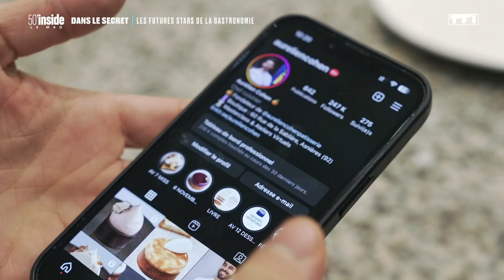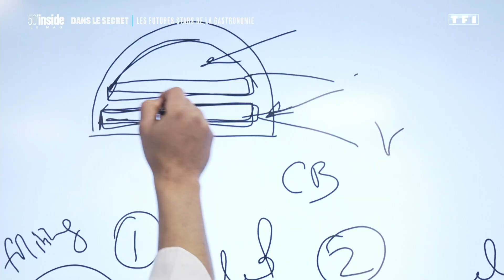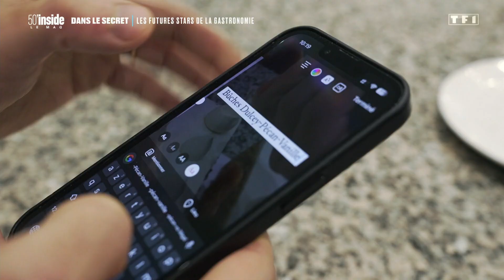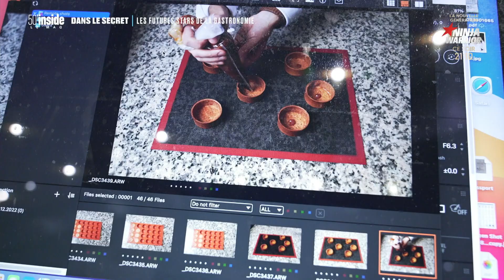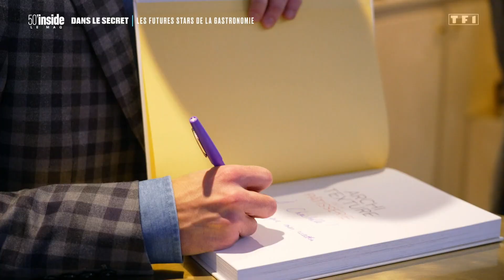Dans les pas des futurs grand chefs français | 50’Inside | Dans le Secret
La passion des Français pour la cuisine est intarissable. Ils sont de plus en plus nombreux à rêver de cuisines de chefs, de grands palaces et de merveilles gustatives. 50’ Inside a suivi celles et ceux qui sont prêt à tous les efforts pour devenir les nouvelles stars de la cuisine française.